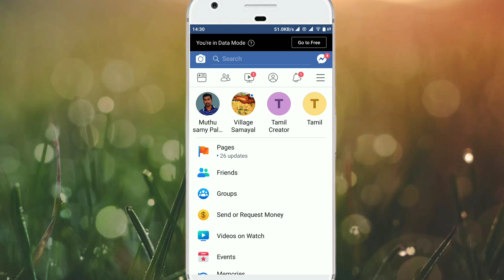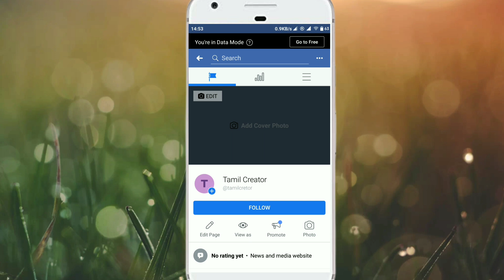How To Add Facebook Page Follow Button in Tamil | Tamilinsider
You can easily change Facebook follow button on your Facebook Page, you just change your Facebook page template usually you got it Facebook page follow Button